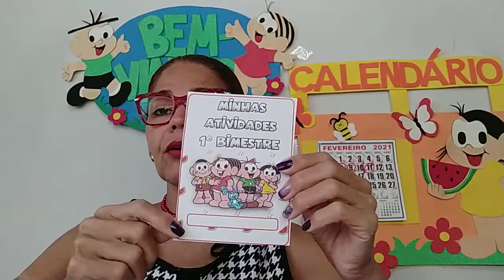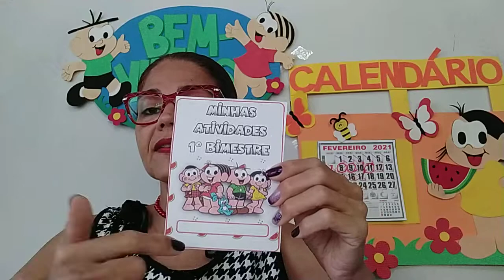EXPLICAÇÕES DAS ATIVIDADES DO DIA 22 A 26-02 - PORTUGUÊS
CONTEÚDOS:
VÍDEO SOBRE ALFABETO (VOGAL/CONSOANTES)
LEITURA, TIPOS DE LETRAS (IMPRENSSA/CURSIVA), TAMANHOS (MAIÚSCULO/MINÚSCULO).